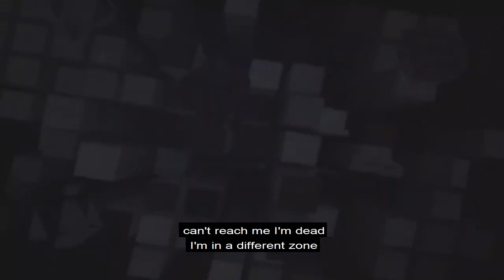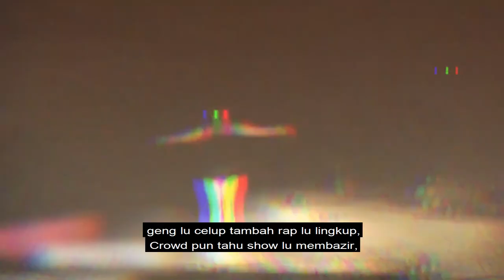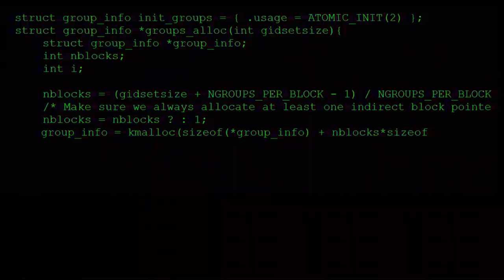[TALIBAN GANG] THESE HOES - azim aliff X yungque (prod by Xbox36x)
credit to : crzbld

Lyrics:
They want my eyes closed,
They want my ex-hoes,
There in my wardrobe wait,
You cannot touch those,

I rock them d rose
Cant afford these hoes
Still in em 10 toes
Still got the flex post

{{azim aliff}}
she gives me throat,
with your cloth on but
you probably don't know
the closer she gets means
the easier it goes
don't ever give pussy
a place in your  throne

told dem to go home
it's better this way
youre just a kid
Whats the difference you make
trap is a bitch
We foever this way
nothing will change
we foever the same

I'm anxious, impatient
I'm too far alone
can't reach me I'm dead
I'm in a different  zone
no phones no clones
and
just me and my grave
bitxh im rotting to bones

{{yungque}}
Bitch tolong stop,
Wa dh penat dgn lu pny style,
Tkyah nk act wit dat shit yg lu bite,
Sekali dengar pun dh bole kenal,

Lu bukan future even takkan kekal,
Cam dalam market ni stock lu tk halal,
Just lipat meja balik tempat asal,

Lu baru lahir,
Kt dalam scene yg dh lama hidup
Belum tentu yg lu dh baligh

geng lu celup tambah rap lu lingkup,
Crowd pun tahu show lu membazir,

Tak padan dgn drip yg lu pakai
Dgn bidang yg lu tk mahir,
No kita lain,
Maybe sebumi tapi sini susah nak tafsir